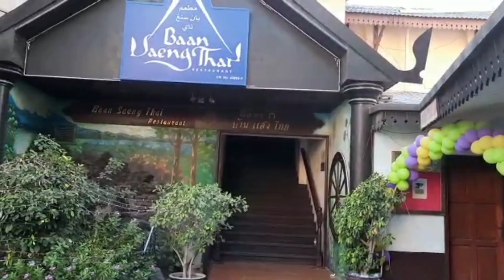vishu II Easter II Eid